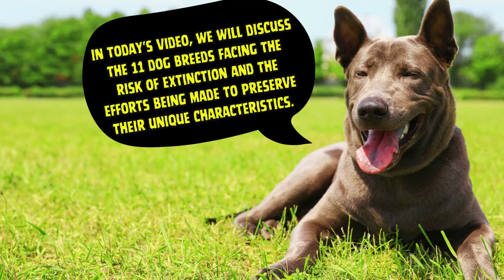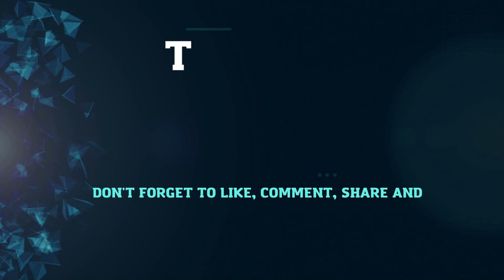11 Cute Dog Breeds Facing Extinction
As we acknowledge the diverse world of canine companionship, it's disheartening to recognize that some dog breeds face the threat of extinction. Various factors, including changing lifestyles, declining popularity, and concerns about health issues, contribute to the vulnerability of these breeds.